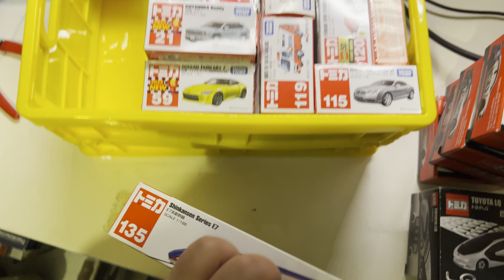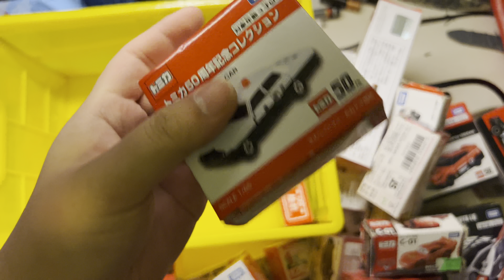[Unboxing] WHAT DID I BOUGHT - EP04: TOMICA (Part I)